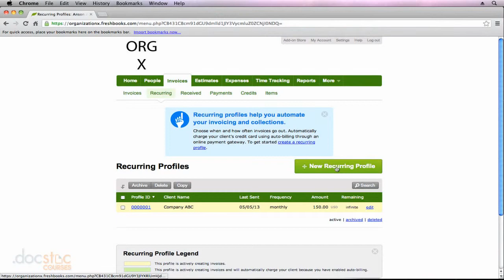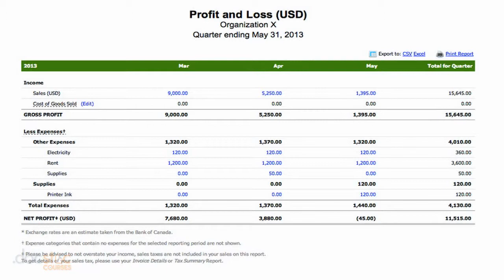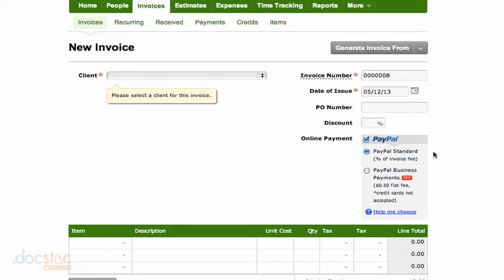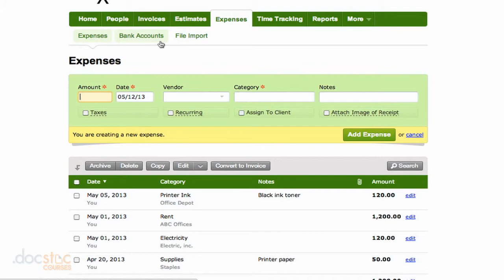5 Freshbooks Features To Help Streamline Your Business - Simplify Your Financials With Freshbooks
Accounting can be complicated, but with Freshbooks it can be refreshingly simple. Let Anson Alexander, business owner and consultant, walk you through the best way to manage all of your finances in one place.

There you'll have access to an array of valuable tools to help you start and grow a business.